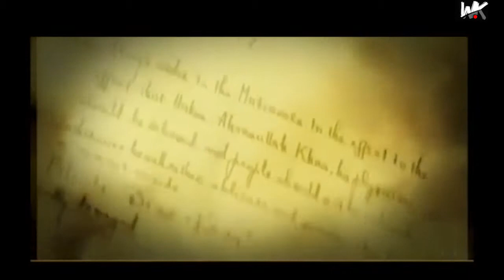Amazing facts about punjab